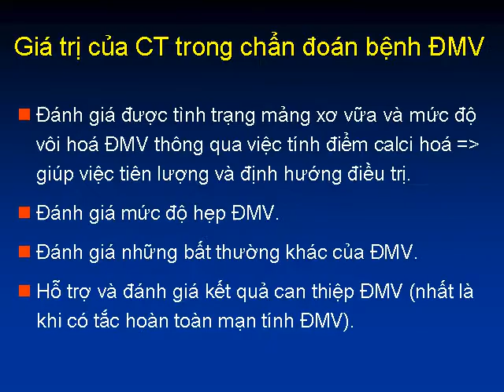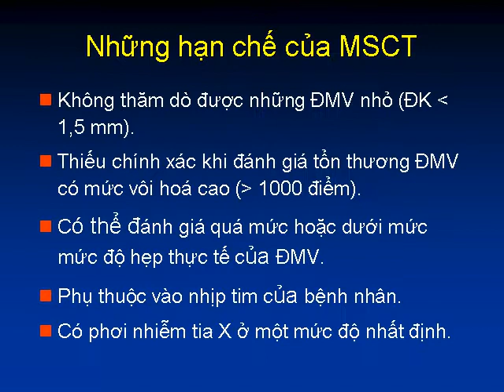Viet Vn 1